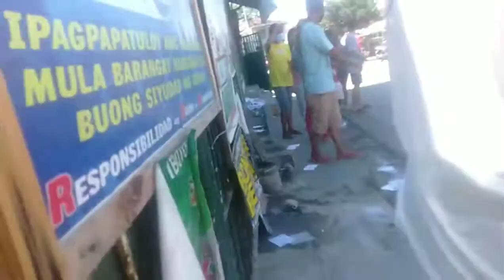Botohan 2022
iboto natin kung cnu napupusuan natin .. bilang Filipino para sa Pilipinas.